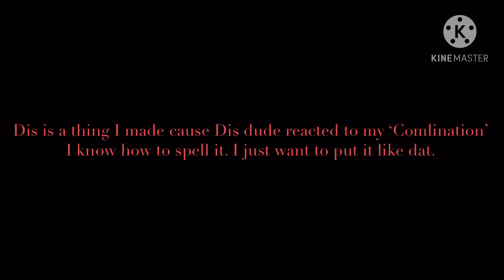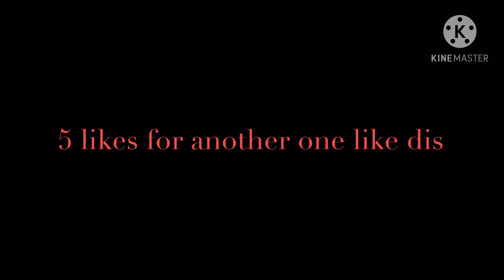Echo Energy and the Angry Dad from India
echoooooooooooooooooooooooo